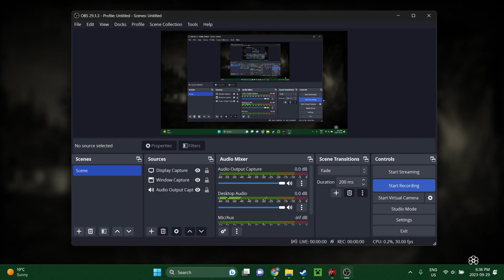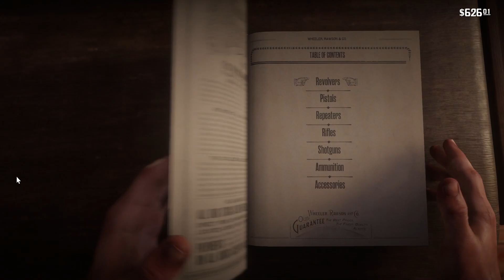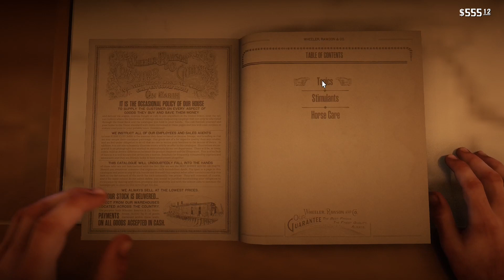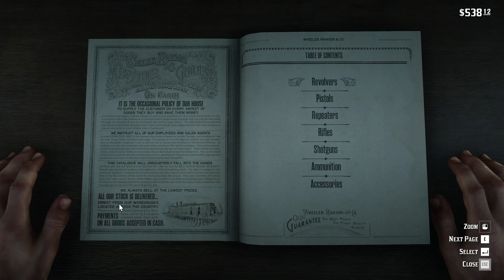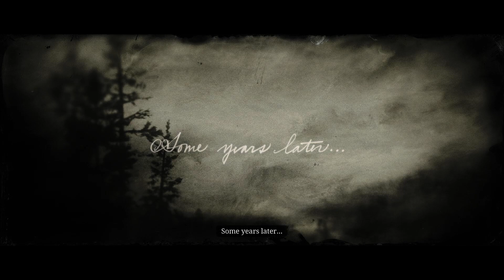RDR2 Speedrun (14:33:19) (5th place) Part 7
Can't submit this because it was done in a lot of sittings, but hope to get 4th on a leaderboard-worthy run over Thanksgiving (Canadian version)